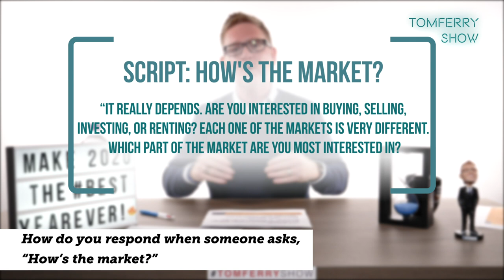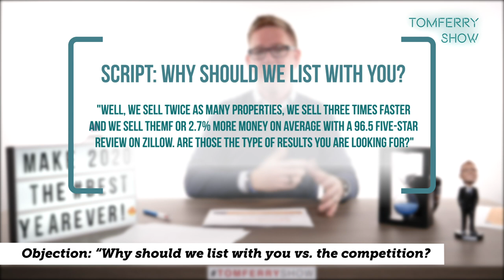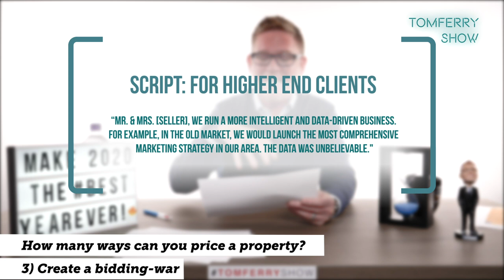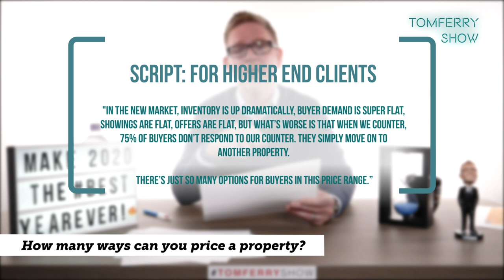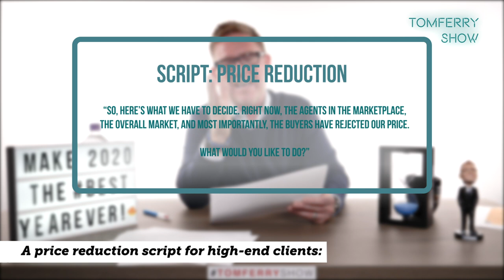7 Scripts to Up Your Confidence & Win More Business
“The other agent said they could get us more.”
How often do you hear that one? And more importantly, do you know how to handle it effectively?
I want to help.

In today’s TomFerryShow, I’m diving into 7 scripts you need RIGHT NOW to up your confidence and win more business.

We cover a lot of ground including a killer high-end dialogue, price reductions, the one question you get asked most – and much more!